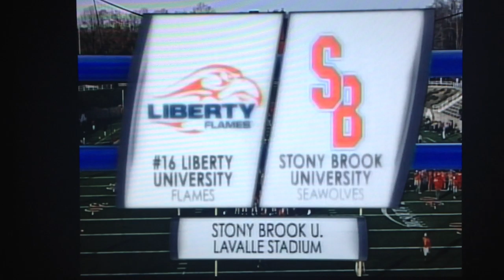Flames Football 2011 - Liberty at Stony Brook Highlights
Big South Conference Championship Game:  Liberty at Stony Brook (Long Island, NY)  - FSN TV Network (Mike Tilley, Play by Play and Ray Jones, Analyst). (amature iPhone video capturing excerpts from TV Special)